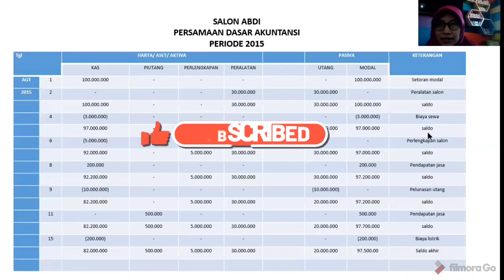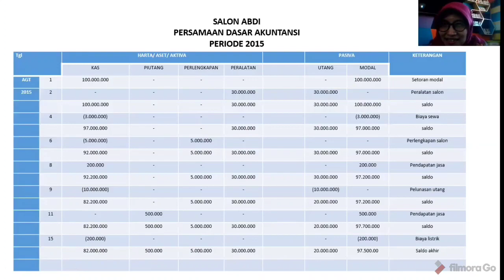Pembahasan Latihan 1 PDA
Mari berlatih PDA bersama ibu Sri Narwanti...